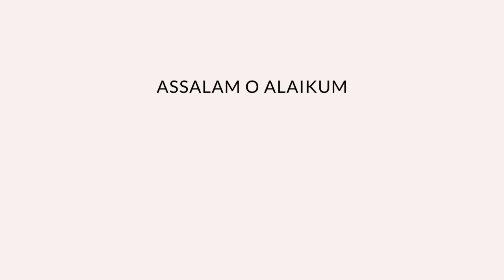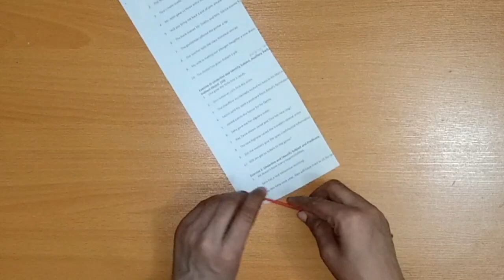أفكار حرفية للتعليق على الحائط DIY | ديكور حائط DIY | معلقة على الحائط مصنوعة يدويا من الورق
DIY Wall Hanging Craft Ideas | DIY Wall Decor | Handmade Paper Wall Hanging | Best Out Of Waste

Hello Friends! Today I am going to show you how to make a simple and elegant Wall Hanging from Paper. this wall decorative piece made by waste papers and card paper.